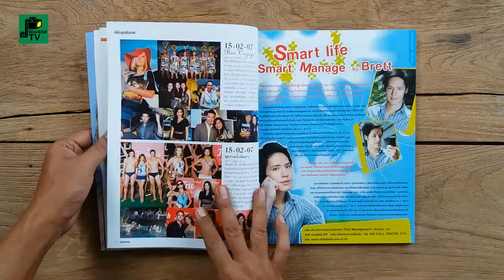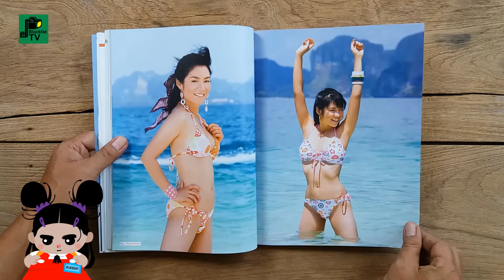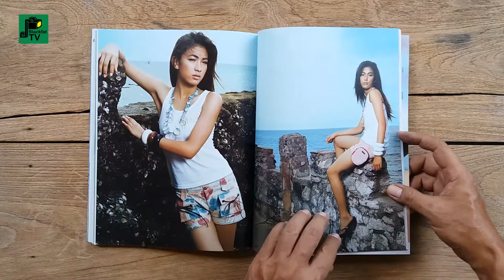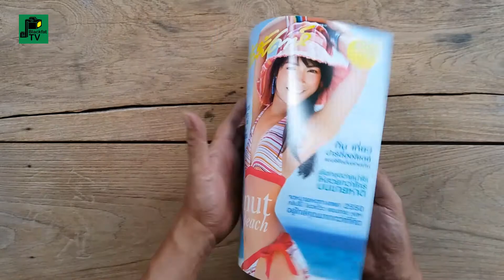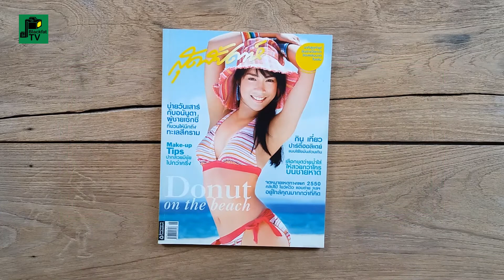หนังสือ"สุดสัปดาห์" ฉบับที่ 579 | โดนัท มนัสนันท์ พันเลิศวงศ์สกุล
หนังสือ"สุดสัปดาห์"ฉบับ..โดนัท มนัสนันท์ พันเลิศวงศ์สกุล
ปีที่ 25 ฉบับที่ 579 / 16 มีนาคม 2550

นิตยสารช่วงปี 2550
รวบรวมภาพและเนื้อหาแฟชั่นและสังคม
บทความพิเศษเรื่องเด่นในเล่มเกี่ยวกับเหตุการณ์
ในแวดวงสังคมเมืองไทยแต่ละช่วงเวลา
เป็นหนังสือที่เหมาะสำหรับผู้ใหญ่

เจ้าของ : บริษัทอมรินทร์พริ้นติ้งแอนด์พับลิชชิ่ง จำกัด (มหาชน)
ผู้ก่อตั้ง : ชูเกียรติ อุทกะพันธุ์
ประธานกรรมการบริหารและกรรมการผู้จัดการใหญ่ : เมตตา อุทกะพันธุ์
รองประธานกรรมการบริหาร : สุภาวดี โกมารทัต
กรรมการผู้จัดการสายธุรกิจสำนักพิมพ์่ : ระริน อุทกะพันธุ์
กรรมการผู้จัดการสายธุรกิจโรงพิมพ์ : ชีวพัฒน์ ณ ถลาง

บรรณาธิการผู้พิมพ์ผู้โฆษณา : เมตตา อุทกะพันธุ์
บรรณาธิการที่ปรึกษา : สุภาวดี โกมารทัต
บรรณาธิการอำนวยการ : นวลจันทร์ ศุภนิมิตร

บรรณาธิการบริหาร : มนทิรา ภูปากน้ำ
กองบรรณาธิการ : สหัสวรรษ ไผ่เจริญ, อลงกรณ์ วินัยกุลพงศ์, นารถวสี ชมภูพงษ์,
นารถวสี ชมพูพงษ์, สุบิน บัวอ่อง, วุฒิบดินท์ กล่ำเสือ, กนกกาญจน์ บุญกล่ำ,
จุฑาภรณ์ เทพแพง
ซับเอดิเตอร์ : จงจิต อนันต์คูศรี
อาร์ตไดเร็คเตอร์ : ธิดารัตน์ ไทยานนท์
ศิลปกรรม : วิทวัส มีเดช, วรรณา ตั้งแสงประทีป
ฝ่ายแฟชั่น : พิภัทร์ กิม
ช่างภาพแฟชั่น : สุเมธ วิวัฒน์วิชา, วิรัช จิตตุวัฒนา
ช่างภาพ : นินท์ นรินทรกุล ณ อยุธยา, ชวนัฐ พวงคต
โฟโต้คอนโทรลเลอร์ : วราภรณ์ ไชยะระ
เลขานุการกองบรรณาธิการ : ธัญลักษณ์ สุขกลัด

ผู้อำนวยการฝ่ายการผลิต : ธีระทร แสงเงิน
หัวหน้าส่วนพิสูจน์อักษร : ชัชฎา พรหมเลิศ
ผู้ช่วยหัวหน้าส่วนพิสูจน์อักษร : อมราลักษณ์ เชยกลิ่น
แผนกพิสูจน์อักษร : ส่องนภา ภักตร์วิลัย, หทัยรัตน์ สรรเพชุดา, วีระเดช จันภิรมย์, ธัญชนก พจน์ฉิมพลี, ดวงกมล บุญรอด, จุฑารัตน์ ทองแก้ว, ลดายุ พัดเย็น, สุนทรีย์ ไกรวิจิตร, พรทิพย์ รักษ์ทอง
หัวหน้าส่วนคอมพิวเตอร์ : นงนช ศรีสุขโข
แผนกคอมพิวเตอร์ : ทัศนีย์ วิริยะเจริญทรัพย์, ธรรมรัตน์ เอี่ยมวรากุล,
เพลินพิศ เลาหระวี, อโณทัย สุทธิรักษ์, วันเพ็ญ ไชยโนฤทธิ์
ประสานงานการผลิต : พิมาน จุนเจือ

ผู้อำนวยการฝ่ายโฆษณา : อัจฉรา แต้สุวรรณ
ผู้จัดการส่วนโฆษณา : ญาดา วุฒิเวียงธรรม
แผนกโฆษณา : วารุณี ทรงเผ่า, พลอยไพลิน แก้วกัญญา, นิจิดา วีระวิทย์,
วราพร สิทธิพรมงคล, ชนรดี วัฒนกิตานนท์
ครีเอทีฟโฆษณา : นิรุตติ์ ฤดีนิรมาน
เลขานุการแผนกโฆษณา : บุณณพร รักเรียนกิจ
ที่ปรึกษาฝ่ายศิลปกรรมสร้างสรรค์และงานโฆษณา : อนุชา โสภาคย์วิจิตร์
ผู้จัดการฝ่ายศิลปกรรมสร้างสรรค์และงานโฆษณา : นิติกฤตย์ อุไรรัตน์
ส่วนงานศิลปกรรมโฆษณา : วราภัส อาทโรประยูร, นารี ยูซุป, กรชนก ผจญกล้า, วชิระ แสงเงิน, น้ำผึ้ง นะนุนา, คณิน สิทธิประสงค์
ส่วนงานรีทัช : พรศักดิ์ แซ่ลิ้ม, นพคุณ อิทธิกำจร
ณัฏฐพร ณ นคร, ปฏิวัติ ทันขวา
ส่วนงานศิลปกรรมสร้างสรรค์ : นพคุณ อิทธิกำจร, พสุกิตติ์ จันทร์แจ้ง
ผู้จัดการส่วนบัญชีโฆษณา : วันนา จันทิมา
หัวหน้าแผนกบัญชีโฆษณา : อัญชลี หลั่งน้ำสังข์
แผนกบัญชีโฆษณา : วิยะดา จันทร, อลิษา ตะสันเทียะ
การตลาดและประชาสัมพันธ์ : น้ำทิพย์ เงินแย้ม, ณัฐกฤดา อภิวัฒน์ชัชวาลย์,
ดลชญา ปัญจโภคาธนากร
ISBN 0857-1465